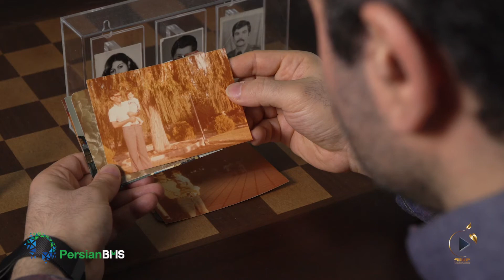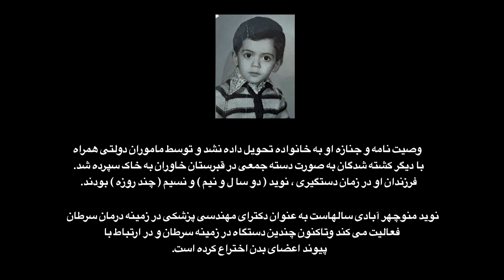اگر - نوید منوچهر آبادی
نوید منوچهر آبادی: ما یک مهری خورد پشتمون و من هیچوقت آرامش یک زندگی معمولی رو نداشتم!
نوید در زمان گرفتاری پدر و مادرش که از طرفداران حزب توده بودند، دو سال و نیمه بود و در زمان کشته شدن پدرش ۸ سال و نیم داشت.
او هم اکنون به عنوان مهندس پزشکی و مخترع در زمینه درمان سرطان فعالیت می کند.